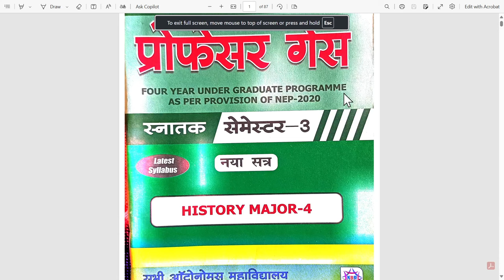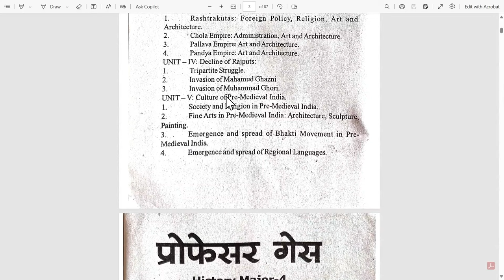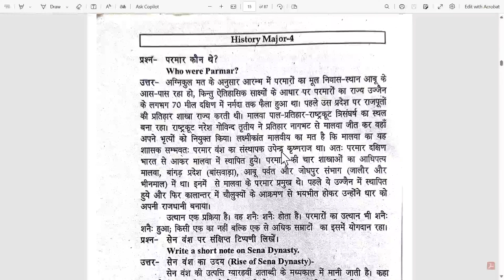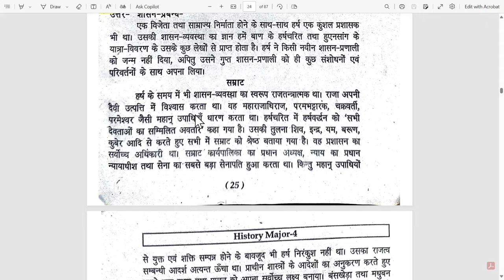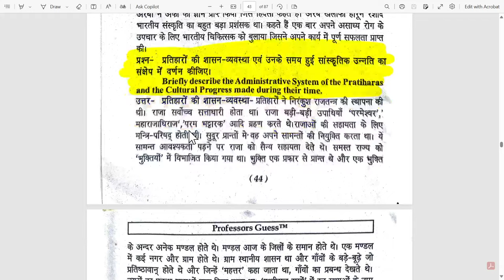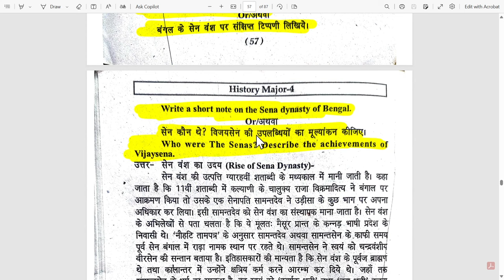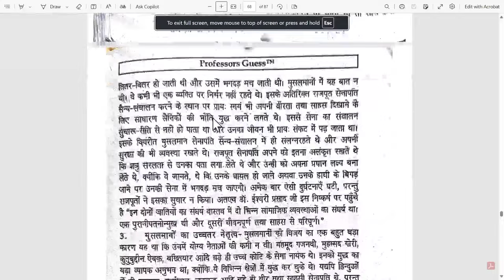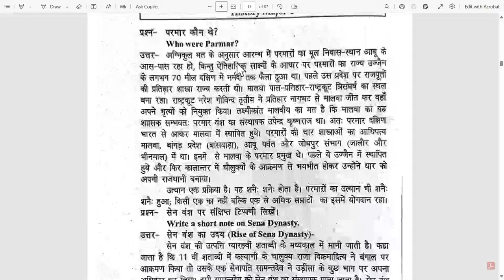history major 4 semester 3 || history mj 4 important questions semester 3 history honours major 4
sem 3 history mj 4 important questions, history mj 6 sem 4
mj history sem 4, mj_4_history important question semester 3, mj 4 history sem 3 syllabus, Ranchi University semester 3 history major paper 4, Ranchi University,